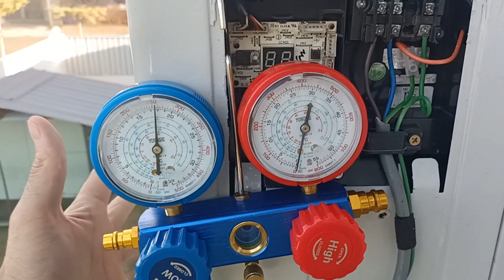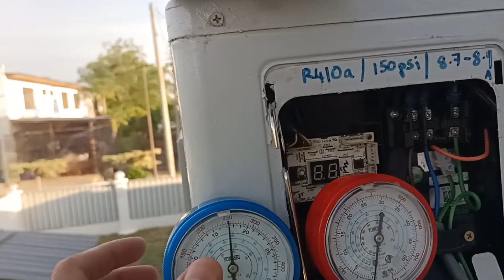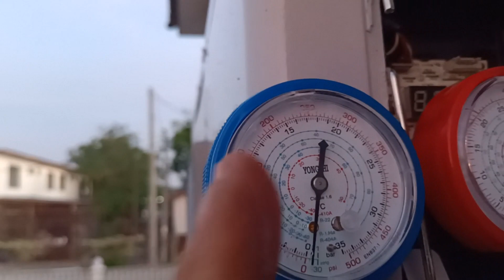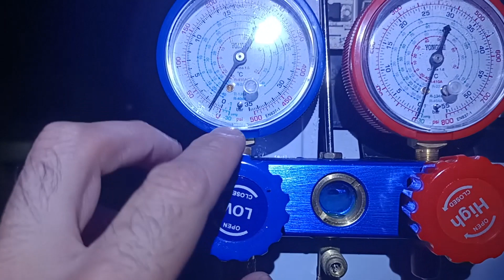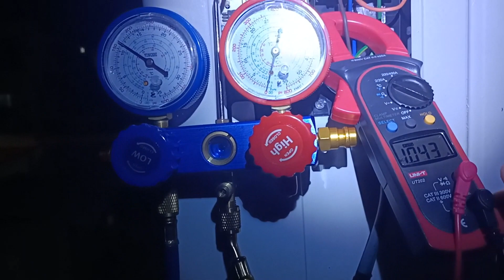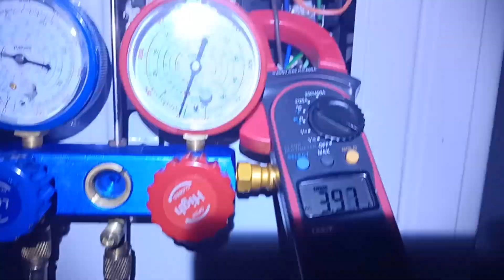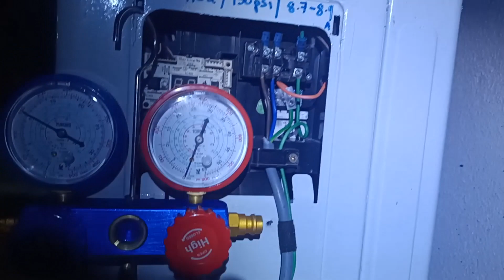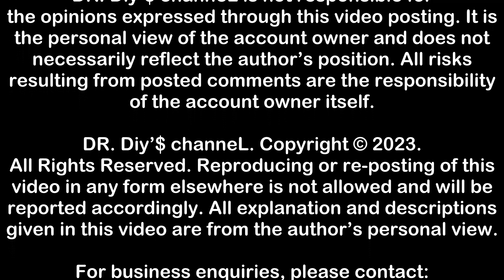#59 How to Remove and Refill R410a Refrigerant from your Air Conditioner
In this video we demonstrate the procedure on how to remove and refill refrigerant of type R410a from a York 2.5hp inverter air conditioner. To achieve this task, you should have the following: Gauge meter and high-pressure hose set, R410a refrigerant, Vacuum Pump, Ammeter and half a pail of water. Please remember that this AC system was accidentally filled with liquid + gas of R410a refrigerant making the cooling system to be less efficient. It is to be reminded here that all R410a type of AC’s should be only filled with LIQUID REFREGEREANT. We hope you gained some valuable knowledge from the video. Thanks.

• Details of Background Music 1 (India) and Music 2 (Royal Rumble) which is available

DR. Diy’$ channeL. Reproducing or re-posting of this video in any form elsewhere is not allowed and will be reported accordingly. All explanation and descriptions given in this video are from the author’s personal view.

DR. Diy’$ Consultancy and Engineering Works (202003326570 - JM0945916-V)